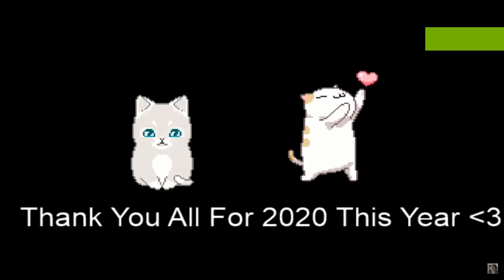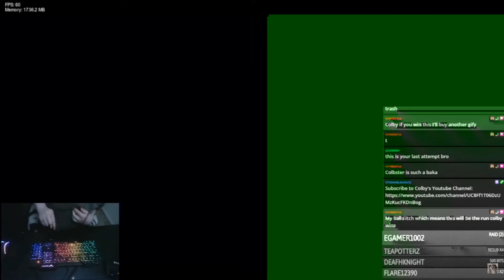THE EVOLUTION OF COLBYLOVESGAMING 2014-2022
Hey everyone! I post my highlights on this channel from my streams, you may see yourself on one if you chat on my streams.
Montages, VODS, Highlights, Follow Goal Celebrations, Clips, etc.!